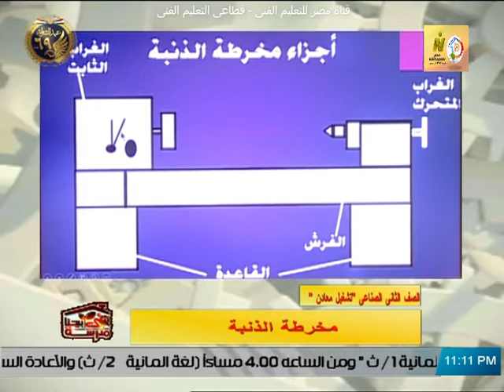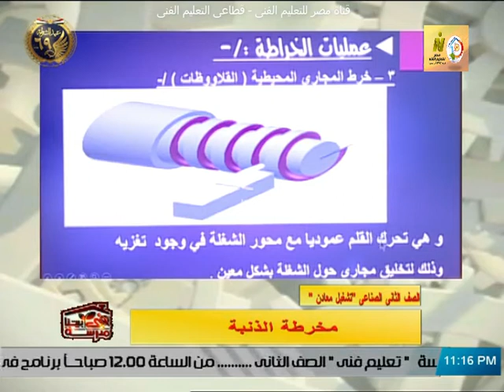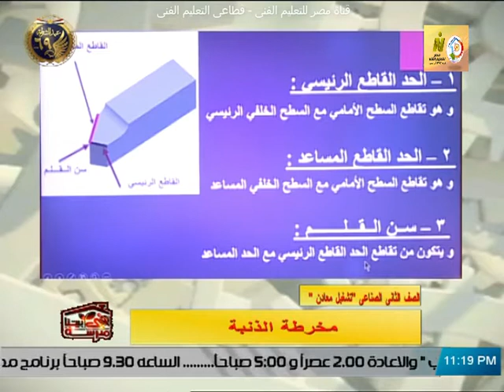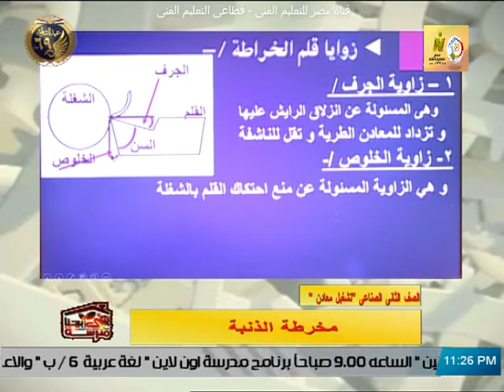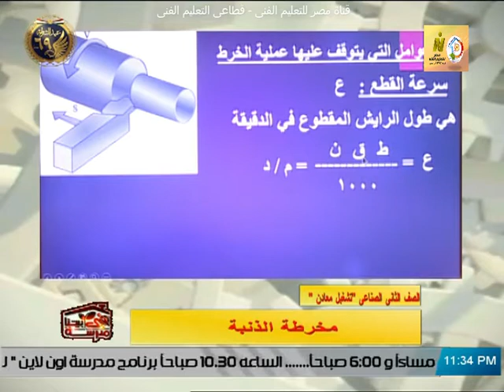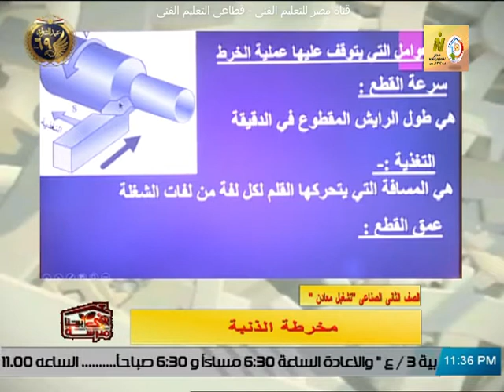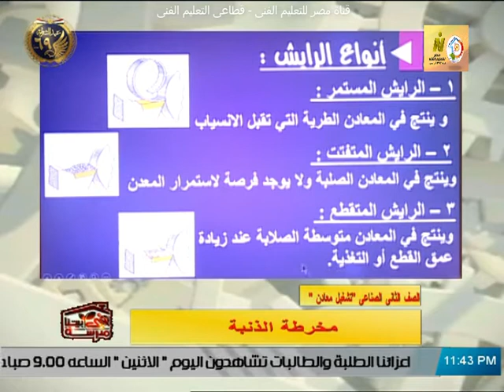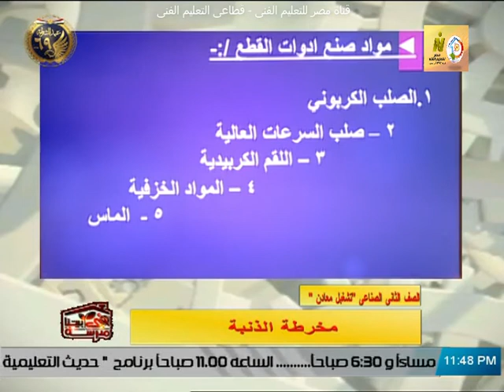الصف الثانى صناعى - ميكانيكا تشغيل معادن - تكنولوجيا الخراطة - مخرطة الذنبه - أ محمد عبد الستار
وقريبا منتديات التعليم الفنى المتقدم للصفين الرابع والخامس